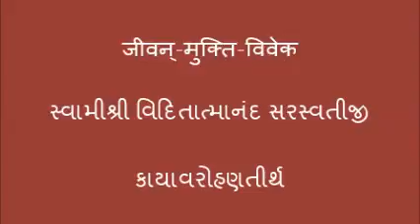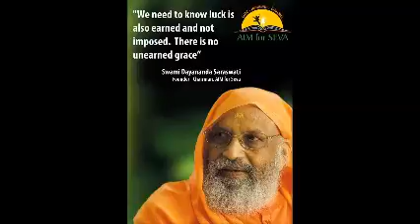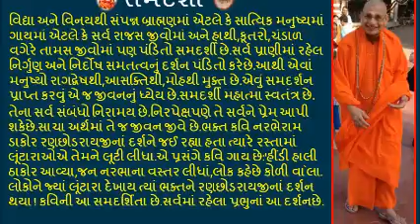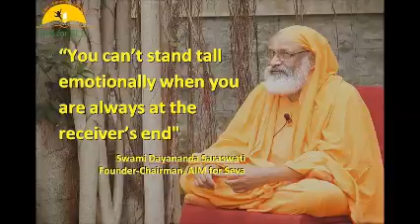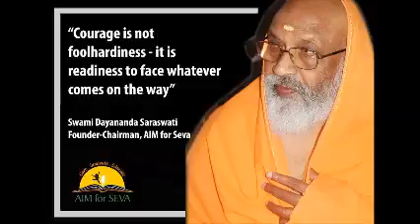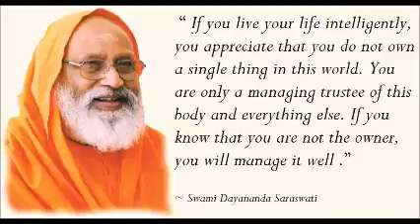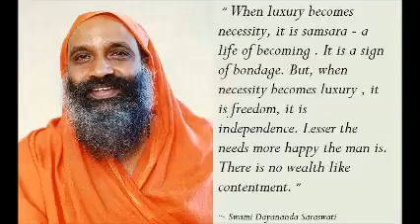041 Jivan Mukti Viveka जीवन् मुक्ति विवेक